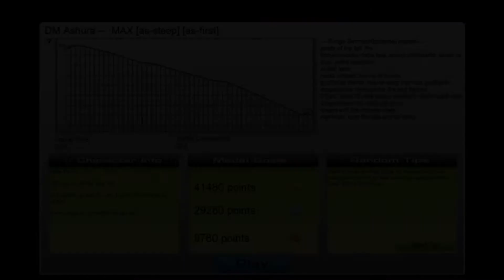Audiosurf ░INSANITY░ ~ DM Ashura - ∆max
Gameplay by Dusalty.